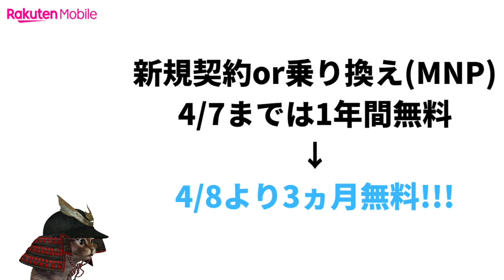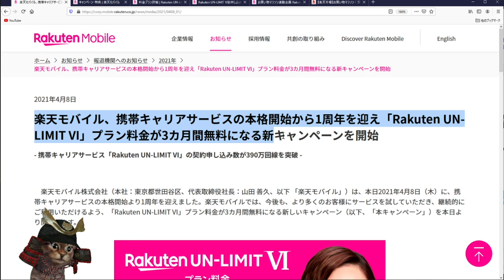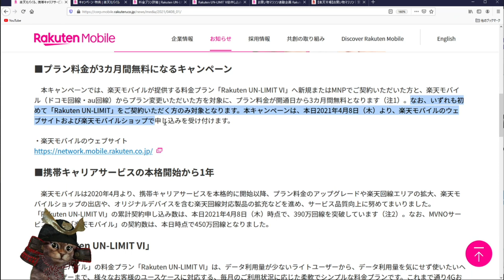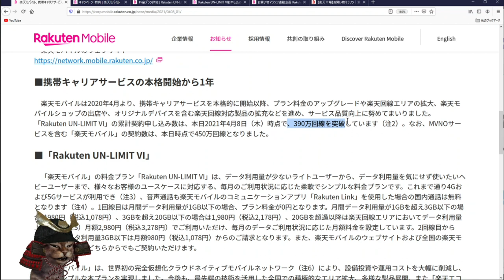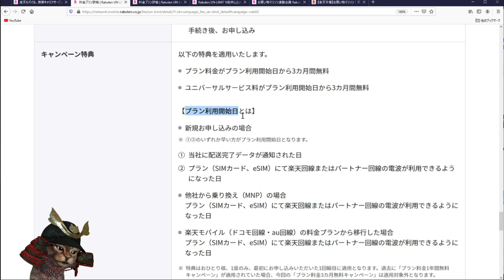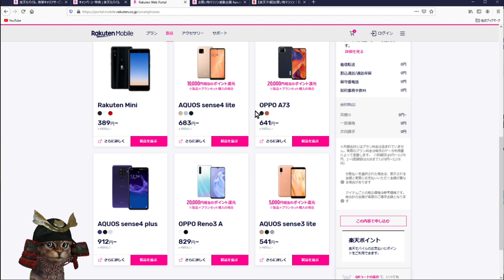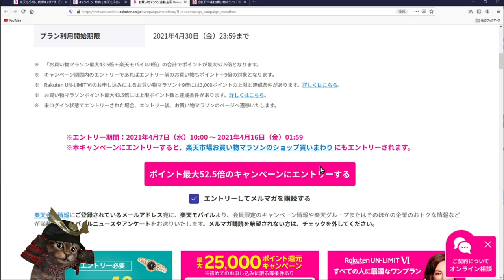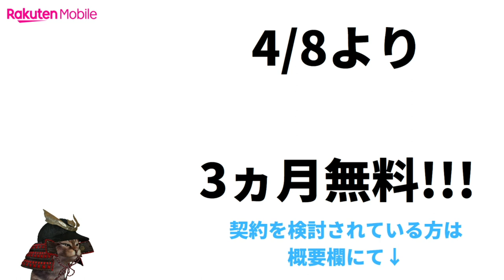楽天モバイルが3ヵ月無料キャンペーン開始！出遅れてた方も間に合います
【PR】 楽天モバイルの契約を検討されている方